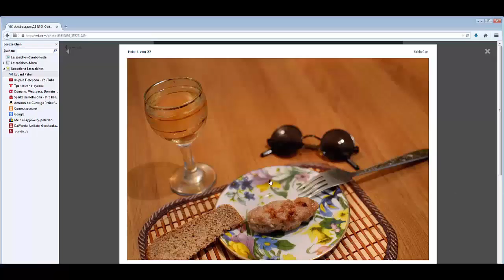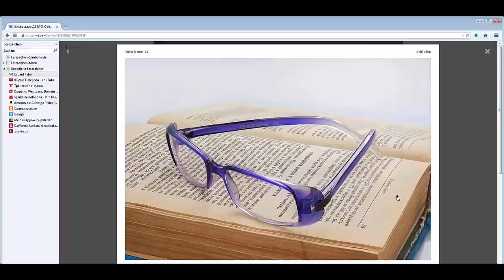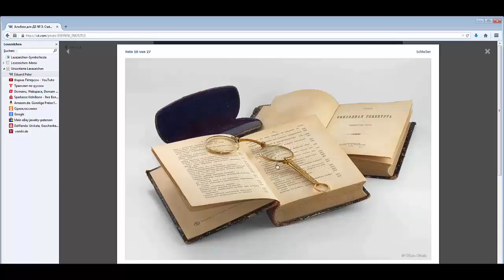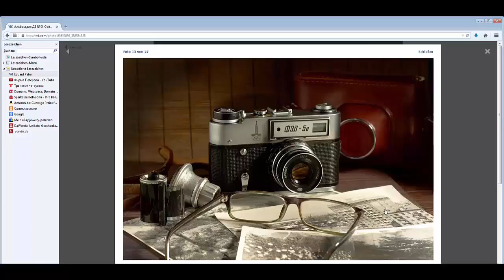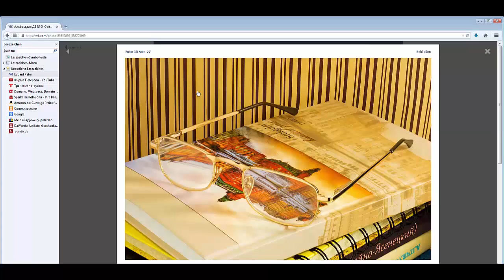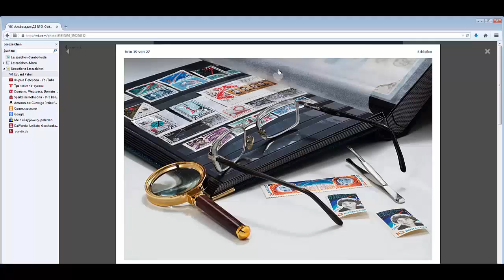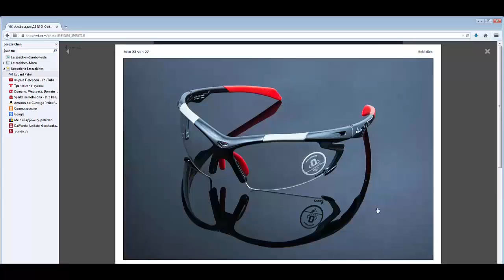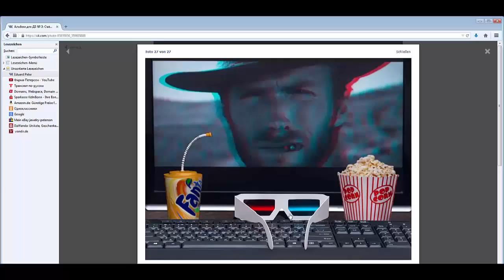3.Домашнее задание (очки)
Моё оборудование (Equipment):
1.Walimex Studioblitze
2. Blitz Speedlite-Вспышки ссылка
3. Mikrofonständer mit Galgen -Микрофонный штатив
4. Systemblitzhalter-Байонет
5. X-Keyboardständer-Подставка крестовина
6. Akku Batterien -Батареи-аккамуляторы
7.Trigger -Триггер система
8.Trigger Yongnuo RF-602 - Триггер система Yongnuo RF-602
9. Soft-Box -Софтбокс
10.Softbox Diffuser - Октобох
11.Bilora 1120 Professional Multi Stativ- Билора Штатив
12.Durchlichtschirm Reflexschirm Зонтики
14. Dauerlicht Set Tageslicht